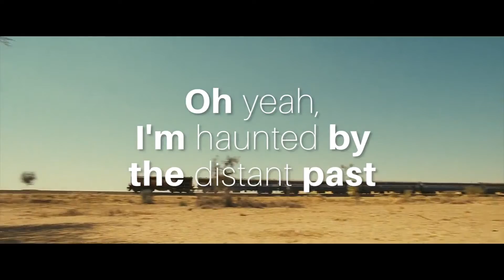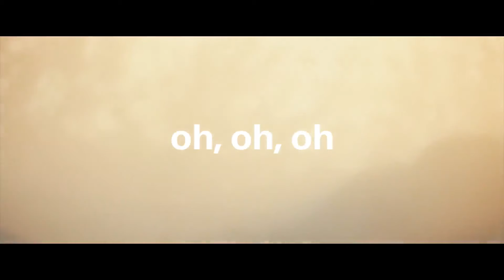SONG THAT WILL GET STUCK IN YOUR MIND! NEVER GIVE UP 2018!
THIS SONG WILL BE A ENERGY BOOSTER FOR YOU... I GUARANTEE!!! CHEERS!!

Luis Fonsi & Daddy Yankee – Despacito (Remix) Featuring Justin Bieber,
Logic – 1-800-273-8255 (feat. Alessia Cara & Khalid),
DJ Khaled – Wild Thoughts feat. Bryson Tiller & Rihanna,
Yo Gotti – Rake It Up ft. Nicki Minaj,
21 Savage – Bank Account,
Demi Lovato – Sorry Not Sorry,
Liam Payne – Strip That Down ft. Quavo,
Niall Horan – Slow Hands,
Sam Hunt – Body Like A Back Road,
Kendrick Lamar – HUMBLE.
J Balvin – Mi Gente ft. Willy William,
Calvin Harris – Feels feat. Pharrell Williams, Katy Perry & Big...,
Kesha – Praying,
Maroon 5 – What Lovers Do ft. SZA,
DJ Khaled – I’m the One ft. Justin Bieber, Quavo, Chance...,
Khalid – Location,
Gucci Mane – I Get the Bag ft. Migos,
P!nk – What About Us,
Khalid – Young Dumb & Broke,
Zedd, Alessia Cara – Stay,
Justin Bieber & BloodPop® – Friends,
Kendrick Lamar – LOYALTY FT RIHANNA,
SZA – Love Galore ft. Travis Scott,
XXXTENTACION – Jocelyn Flores ft. Shiloh Dynasty,
James Arthur – Say You Won’t Let Go,
Kane Brown – What Ifs ft. Lauren Alaina,
Dustin Lynch – Small Town Boy,
Cheat Codes – No Promises ft. Demi Lovato,
Future – Mask Off,
Tay-K – The Race,
Lil Uzi Vert – The Way Life Goes,
Luke Combs – When It Rains It Pours,
XXXTENTACION – Fuck Love ft. Trippie Redd,
Blackbear – Do Re mi,
2 Chainz – It’s A Vibe ft. Ty Dolla $ign, Trey...,
GoldLink – Crew ft. Brent Faiyaz, Shy Glizzy,
Kodak Black – Roll In Peace ft. XXXTENTACION,
Marshmello – Silence ft. Khalid,
Katy Perry – Swish Swish ft. Nicki Minaj,
Jon Pardi – Heartache On The Dancefloor,
SZA – The Weekend,
Dua Lipa – New Rules,
Thomas Rhett – Unforgettable,
Louis Tomlinson – Back to You ft. Bebe Rexha, Digital Farm...,
Selena Gomez – Fetish ft. Gucci Mane,
Maluma – Felices los 4,
Kenny Chesney – All the Pretty Girls,
Macklemore – Glorious ft. Skylar Grey,
Jacquees – B.E.D.,
XXXTENTACION – Everybody Dies in Their Nightmares ft. Shiloh Dynasty,
Bruno Mars – Versace on The Floor,
Meek Mill – Whatever You Need feat. Chris Brown and Ty...,
Camila Cabello – Havana ft. Young Thug,
Wisin – Escápate Conmigo ft. Ozuna,
Bhad Bhabie – These Heaux,
Carly Pearce – Every Little Thing,
Halsey – Bad at Love,
Kip Moore – More Girls Like You,
 Luke Bryan – Light It Up,
LANCO – Greatest Love Story,
Maren Morris – I Could Use a Love Song,
Lil Uzi Vert – Dark Queen,

Best songs of 2017 Tags
best songs of 2017
whatsapp status video song tamil
whatsapp status video marathi